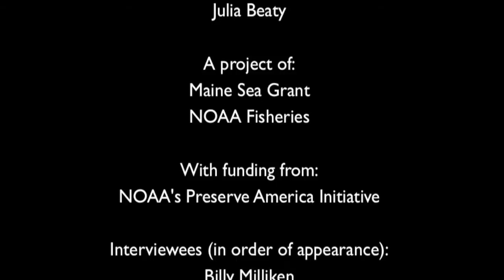Abundant elvers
Produced by Julia Beaty

Elvers are juvenile American eels. Elvers are commercially harvested in Maine and shipped to Asia where they are grown to marketable size in aquaculture facilities. In this video elver fishermen describe the changes in elver abundances that they have noticed over the years.

This video was produced as part of an oral history project carried out by Maine Sea Grant and NOAA Fisheries in the spring of 2014 with financial support from NOAA’s Preserve America Initiative.

To learn more about the fisheries heritage of Downeast Maine,